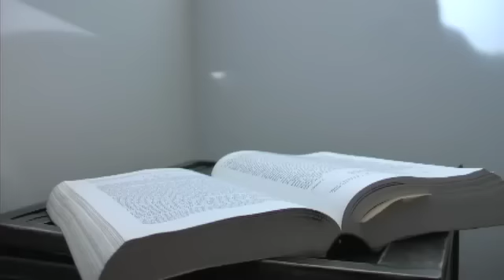Alien Abduction Gone Wrong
Truth is in there... deep, deep, deep in there.